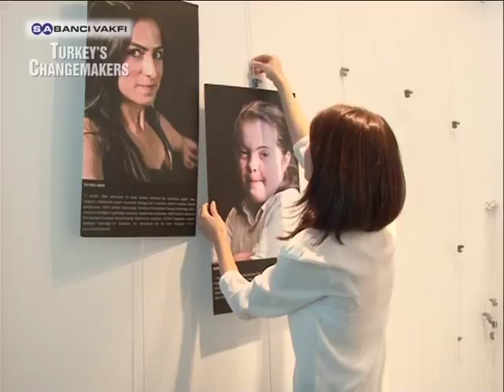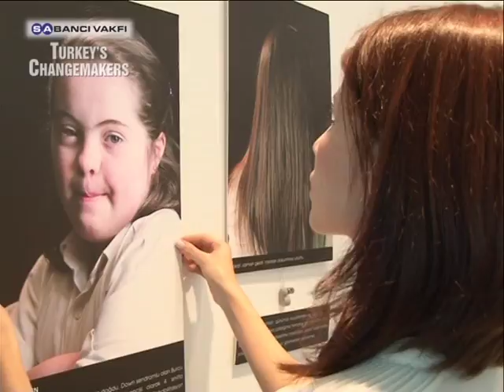Turkey’s Changemakers - Season 04 - Episode 02 - Gulcin Kaya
Don't Hide Under The Blanket

In its fourth season, Sabanci Foundation’s Turkey’s Changemakers Program continues to share the unique stories of extraordinary people who contribute to the social development.